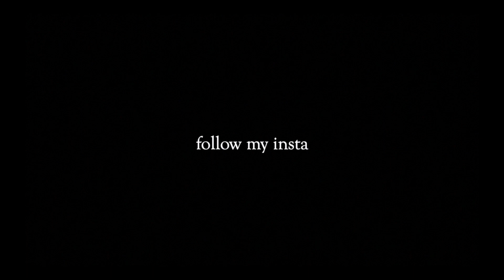(free for profit) sad ambient lil peep type beat "dagger"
"dagger" -  lil peep type beat | 90 e major prod. sustain
Free for profit only on soundcloud and youtube with tag, add "prod. sustain" in title
If u want to put ur song on streaming services buy a license for un-tagged beat
With un-tagged beat license there is no need to credit me in title.
Either way u have to credit me as the producer of the track
Dont register with content ID plz...